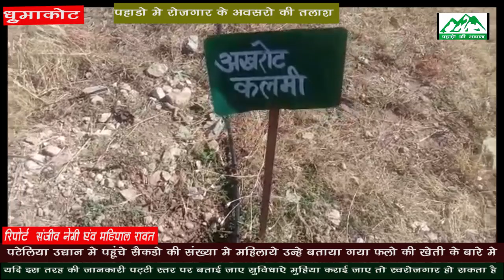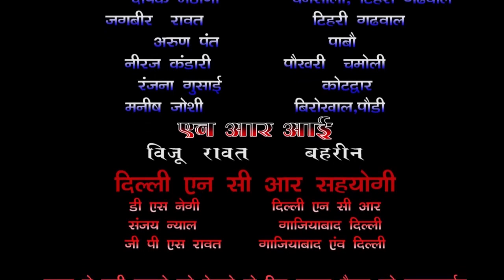पटेलिया उद्यान विभाग द्वारा नर्सरी द्वारा स्‍वरोजगार की जानकारी दी गई आप नही गए जाने कैसे। VOM NEWS